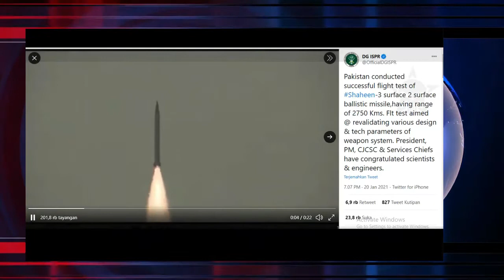পাকিস্তানের সফল শাহিন -৩ ক্ষেপণাস্ত্র পরীক্ষা । Newsbangla